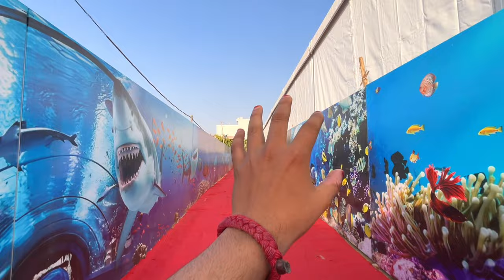UNDERWATER TUNNEL AQUARIUM IN JAIPUR | JAIPUR'S FIRST TUNNEL AQUARIUM | PLACES TO VISIT IN JAIPUR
Location - Bhairav Cicle Pratap Nagar Jaipur